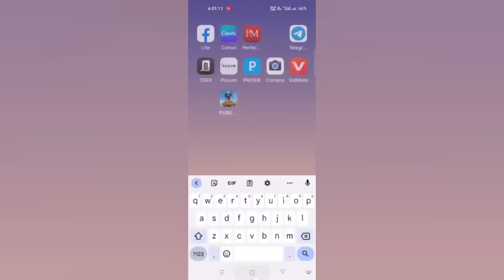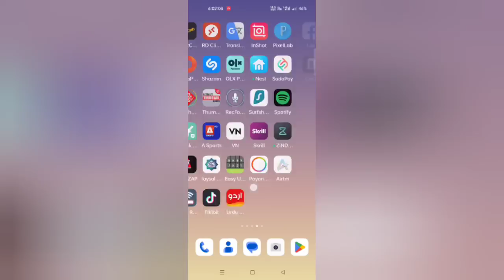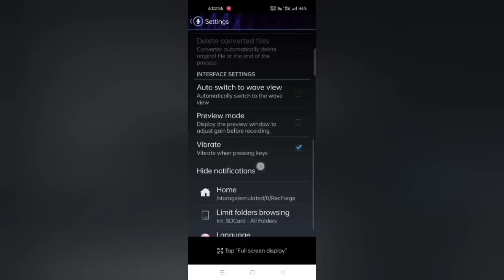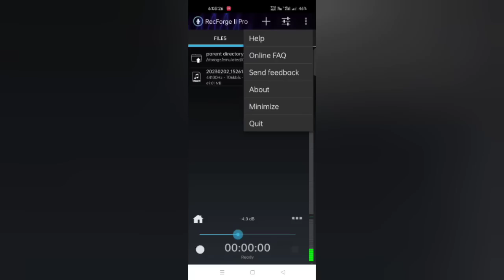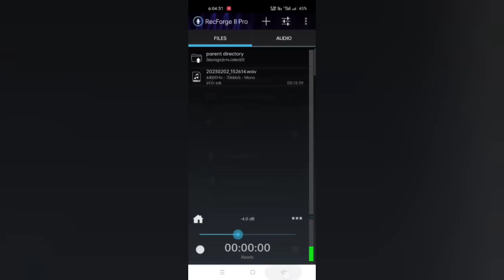How to record and edit voice for YouTube videos through recforge || Tech info you need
In this video, I will show you How to record and edit voice for YouTube videos through recforge . I know many peoples face difficulty in recording and editing voice for YouTube videos so I am uploading this video so you can record and edit voice easily through recforge application.

I hope you will enjoy this video on topic How to record and edit voice for YouTube videos through recforge.

If you want more videos on How to record and edit voice for YouTube videos through recforge then let me know in comment section.

Hello Guys,
I am here to help everyone, make things easier for you and save your precious time through different techniques and methods.